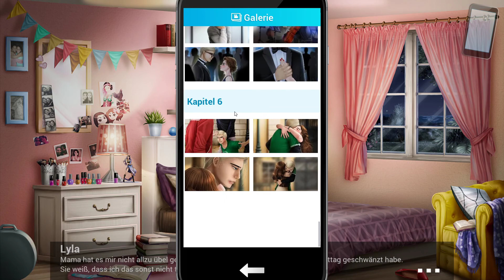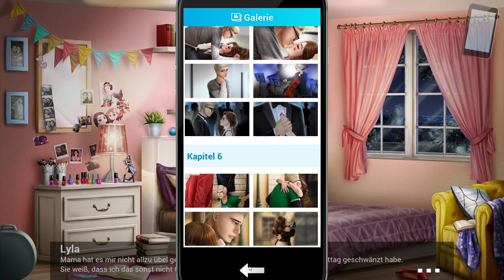Henris Geheimnis Part 47 - Enzos Rache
Enzo will sich endlich an Henri rächen und lockt ihn daher durch eine SMS in eine Gasse, wo er mit ein paar anderen Typen auf ihn wartet. Henri kriegt ordentlich eine verpasst, aber Lyla verarztet ihn danach und dabei knistert es wieder zwischen den beiden.

Have Fun!